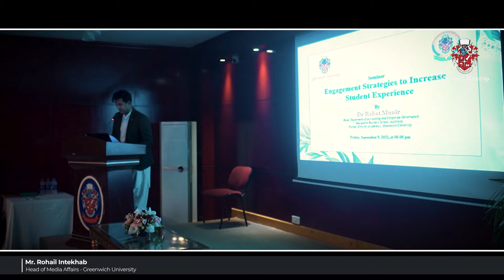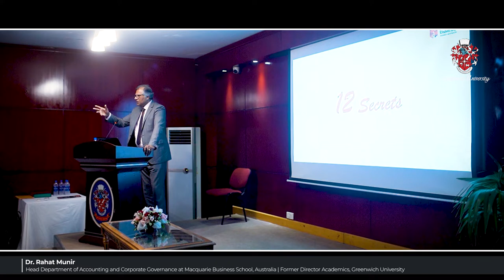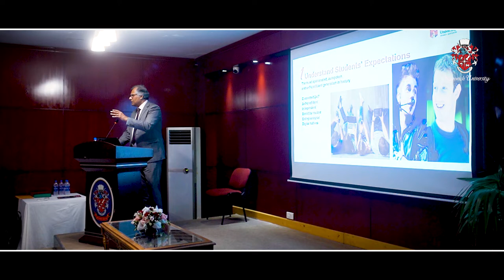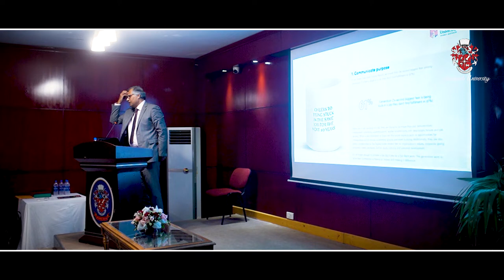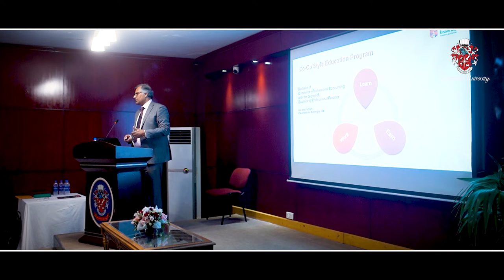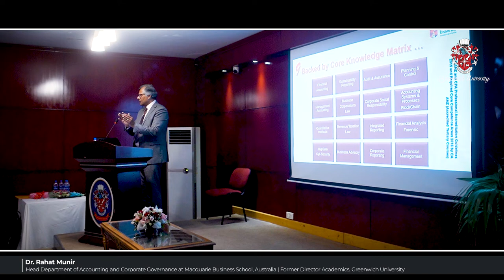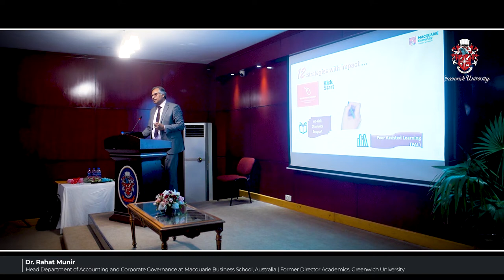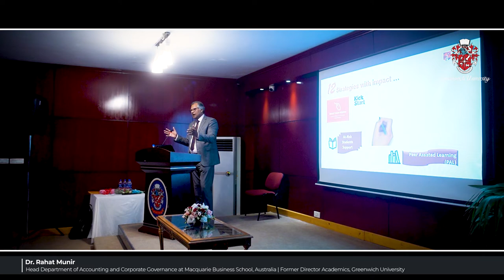Engagement Strategies to increase Student experience By Dr. Rahat Munir | Seminar 2022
Engagement Strategies to increase Student experience By
Dr. Rahat  Munir
Head Department of Accounting and Corporate Governance
Macquarie Business School, Australia
Former Director Academics, Greenwich University

Director. Ashir Azim Tunio
Production designer. Ashir Azim Tunio
Editor. Ashir Azim Tunio